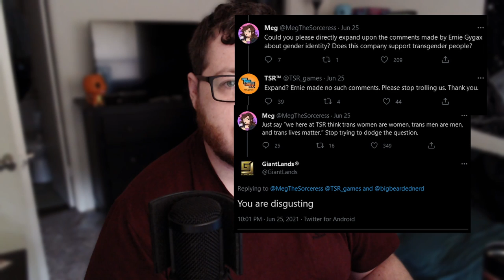TSR Controversy 2021 | What's the deal with the "New" TSR?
TSR Controversy 2021 - Ernie Gygax quotes, Twitter backlash and LGBTQ+ response in detail

There’s been a lot of hubbub in the tabletop RPG world in the last few days.

With the announcement of a new TSR and some questionable words of the new owner Ernie Gygax, son of the late and great Gary Gygax (the father of Dungeons and Dragons, and the original TSR), alienating the entire LGBTQ community in one fell swoop.

But what, or who, even are TSR? What is the controversy surrounding Ernie Gygax and TSR? This and more in this tabletop gaming special from Jeff Nabors.

Ernie Gygax on New TSR, WotC Beefs, Trademarks, Licensees, 5E, & More

Chasing XP - Taking you behind the screens of indie game development